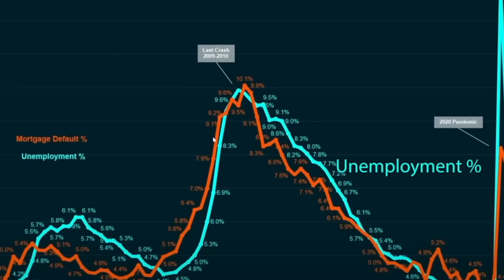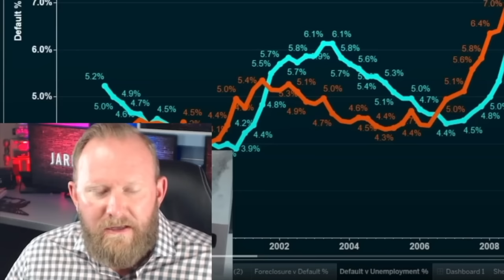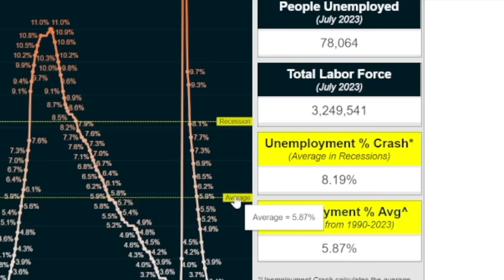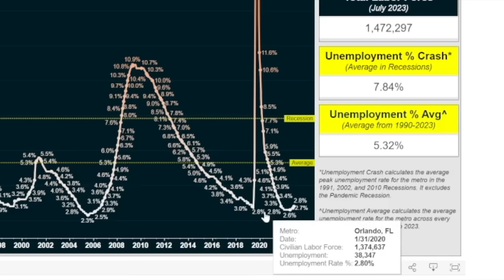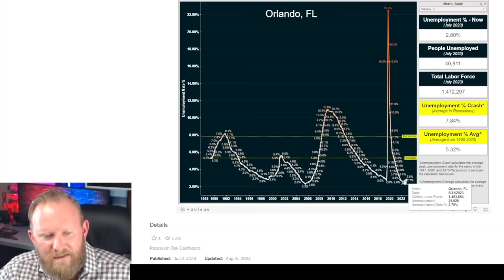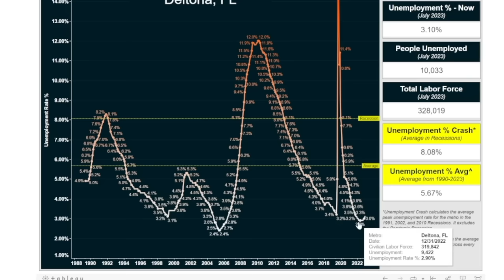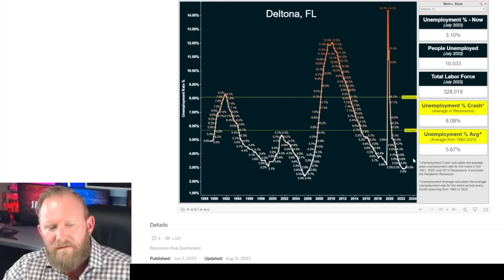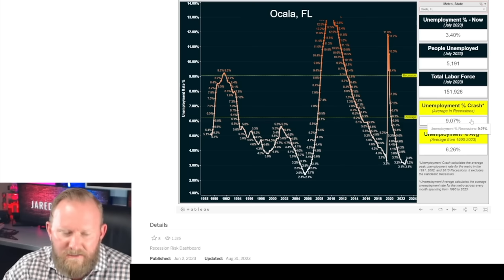TOP 5 FLORIDA MARKETS WERE PRICES ARE IN DANGER!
Which markets in Florida will tip over first? Where are the top 5 Markets in Florida were prices are BIG danger of collapse under a strain of a NEW Tidal wave of foreclosures? Both of these questions get answered in detail in this update. Today, we yet again bust the theory that “this time is different” and “rates are too low for us to see massive price drops”. Wrong. Today I show you the top 5 markets that are at risk of biggest price losses.